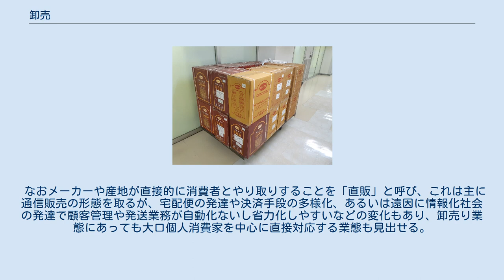卸売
東京卸売センターで、インドからのお香 卸売（おろしうり）は、商品流通の過程で、製造・収穫（生鮮食品）と小売の中間に位置する経済（販売）活動を行う業種である。
 単に卸（おろし）や、生鮮食品以外の商品では問屋（とんや、といや）とも言われ、伝統的に、扱う商品の種類毎に組織されてきた（例：薬問屋、米問屋）。
 卸売りは、製造業（メーカー）から商品を仕入れ、あるいは市場から食材を買い付け、小売業者に商品を販売する（卸す）業態であるが、製造業と小売業の間に位置することで、どのような商品が製造されているか、またこれから製造されるのかという情報と、どのような商品が売れているかという情報の双方を知り得る立場にあり、商品の製造から消費に至る流通過程で重要な位置を占める。
しかし、商品流通の過程において、中間で利鞘（りざや）を稼ぐ業態となるため、消費者にしてみれば商品価格を押し上げる要素ともなっている。
 ただ、大量生産を前提としているメーカーとしては製造ロット単位や輸送パレット単位、市場でもケース単位など、一般の小売店（特に個人商店）やその顧客には余る単位で商品を売買することになるが、その中間バッファー（緩衝）として、卸売業は各々の小売店需要に即した小分けを行うことになる。
またメーカーや市場は各々が所定地域に密集している場合もあれば、各々様々な地域に散在している場合もあり、それらは流通経路としての拠点を外部に持たないか、小売店など末端までに対応することが困難である。
このため卸売業は流通拠点のひとつとして、それらメーカーや市場などと地域需要とを橋渡しする役目を担う。
こういった立場上のこともあって、卸売業は一定の在庫を保有することで、流通が途切れることなく安定的に行われるための役割も担っている。
 その一方で、小売業者の大規模化・全国化によって、卸を経由しないでメーカーから直接仕入れることが多くなり、卸売業のウエイトが相対的に低下しており、医薬品など一部の商品では卸業界の再編が行われている。
 なおメーカーや産地が直接的に消費者とやり取りすることを「直販」と呼び、これは主に通信販売の形態を取るが、宅配便の発達や決済手段の多様化、あるいは遠因に情報化社会の発達で顧客管理や発送業務が自動化ないし省力化しやすいなどの変化もあり、卸売り業態にあっても大口個人消費家を中心に直接対応する業態も見出せる。